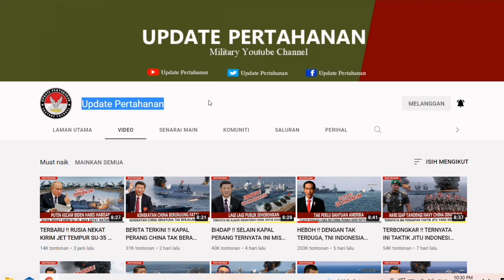TERBARU !! RUSIA NEKAT KIRIM JET TEMPUR SU-35 KE INDONESIA JAGA NATUNA DARI KAPAL PERANG CHINA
Sekian wasalam